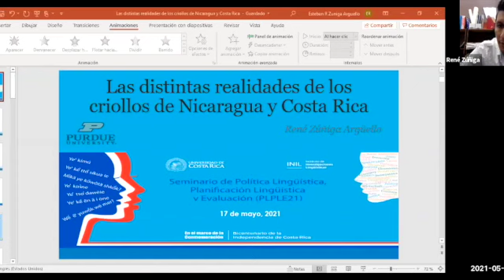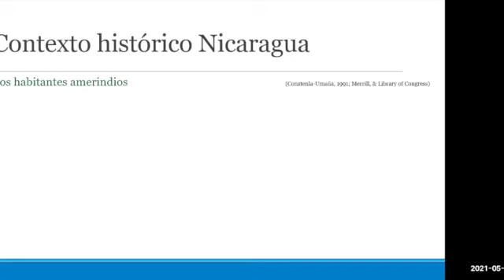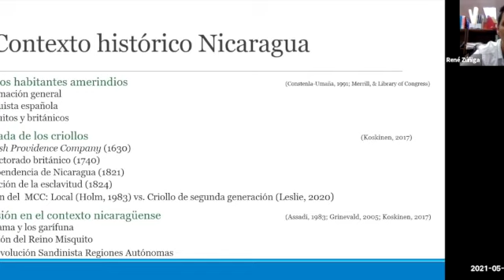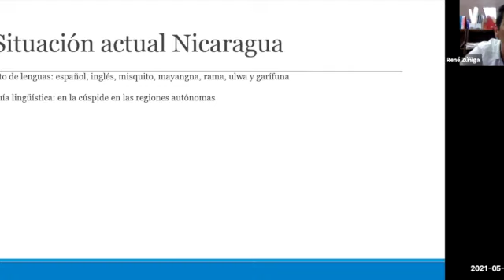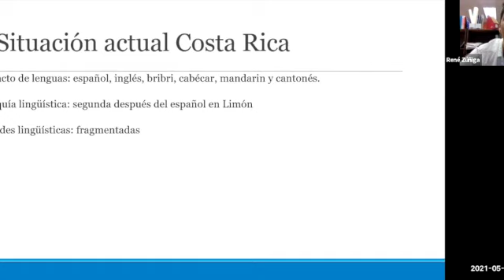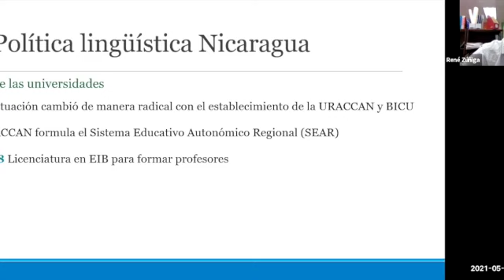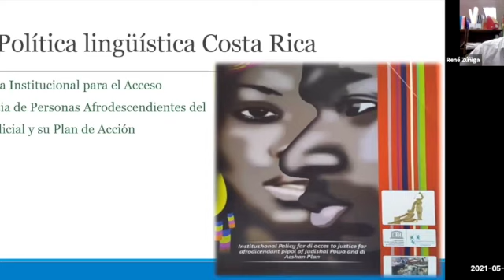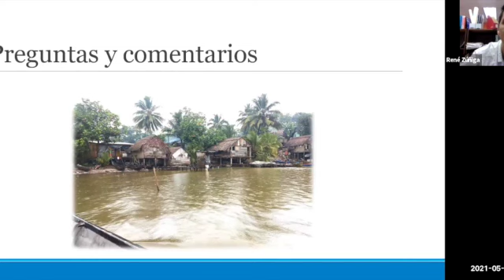PLPLE21 Las distintas realidades de los criollos de Nicaragua y Costa Rica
Charla "PLPLE21 Las distintas realidades de los criollos de Nicaragua y Costa Rica" por el  M.L. René Zúñiga Argüello (Purdue University).

Instituto de Investigaciones Lingüísticas (INIL)

Seminario de Política Lingüística, Planificación Lingüística y Evaluación en Centroamérica y el Caribe: Realidades y Necesidades
Seminario pri Lingvopolitiko, Lingvoplanado kaj Taksado en Mezameriko kaj Karibio: Realaĵoj kaj Bezonoj
Seminar on Linguistic Policy, Linguistic Planning and Evaluation in Central America and the Caribbean: Realities and Needs